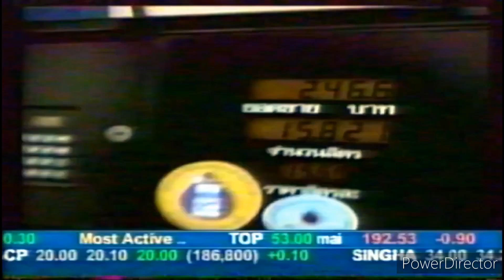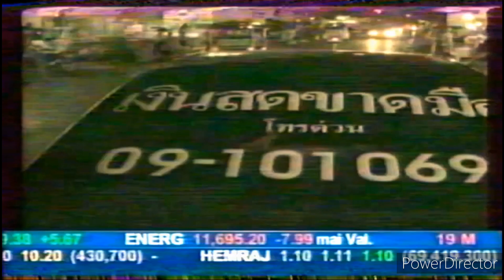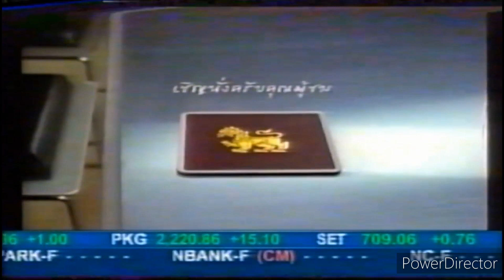รวมโฆษณา ช่อง 9 Modernine TV วันอังคารที่ 18 มกราคม 2548 (EP.2)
คั่นโฆษณารายการ วิพากษ์หุ้น

แอดLine:FOCUS 13
เบอร์โทรศัพท์:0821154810